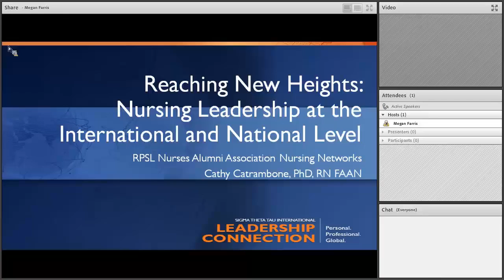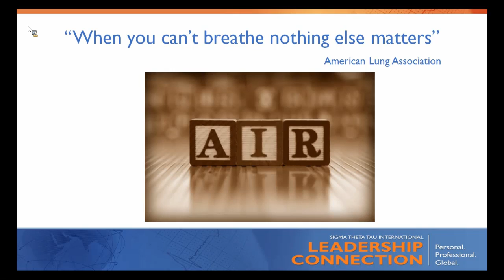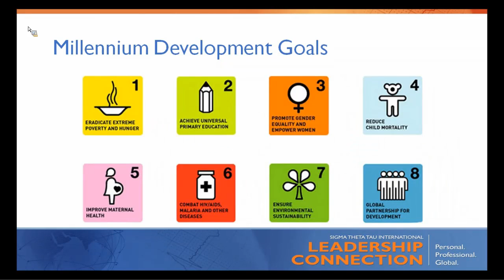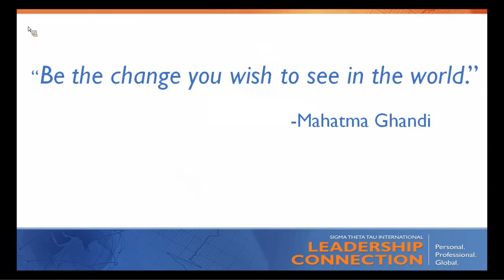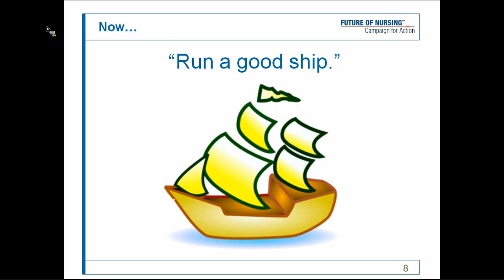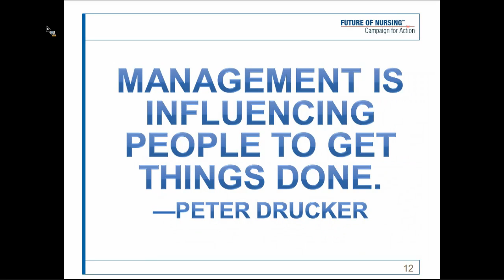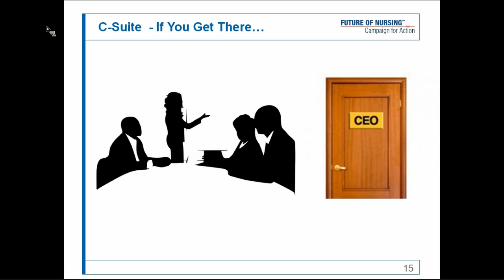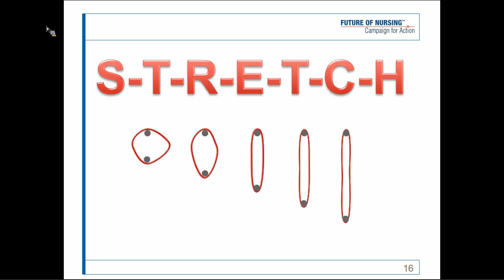Nursing Networks: December 2015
This Nursing Networks highlights nursing leaders at the national and international levels. Hear some of their tactics for professional success and personal growth.